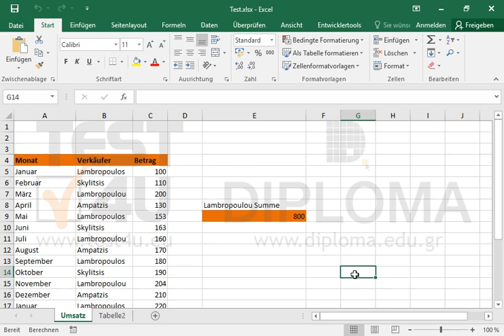Berechnen Sie alle Formeln in der Arbeitsmappe.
Berechnen Sie alle Formeln in der Arbeitsmappe.Möchten Sie mehr. Laden Sie das TEST4U demo herunter